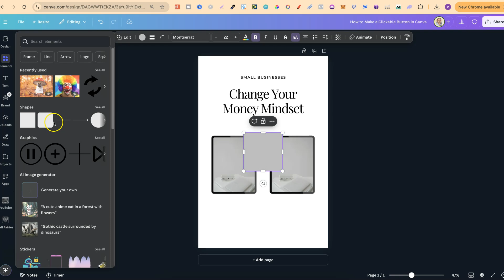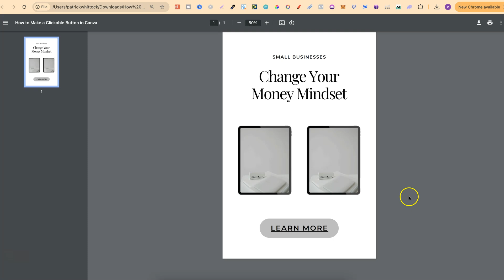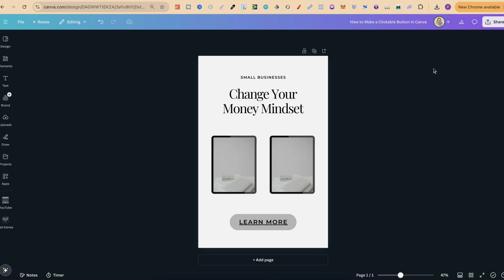How to Make a Clickable Button in Canva